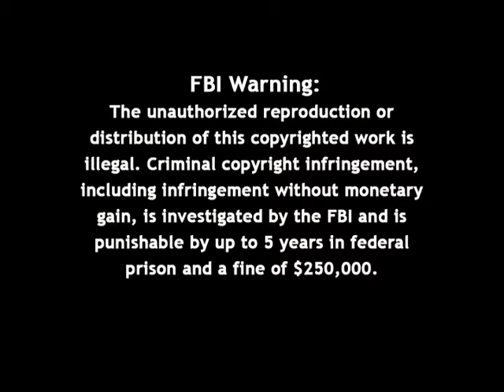Firing Line with William F. Buckley Jr.: Black Power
Episode 049, Recorded on March 7, 1967

Guest: Nat Hentoff